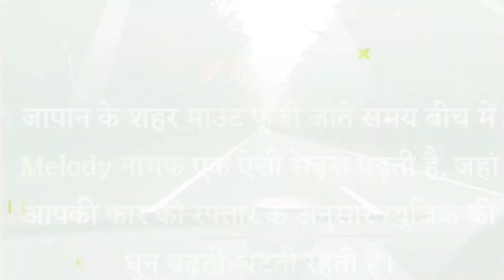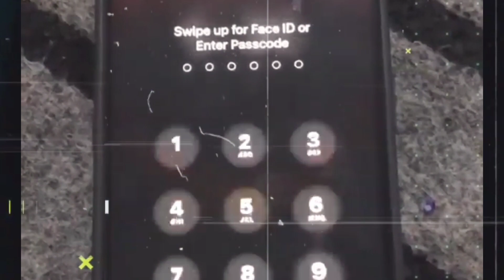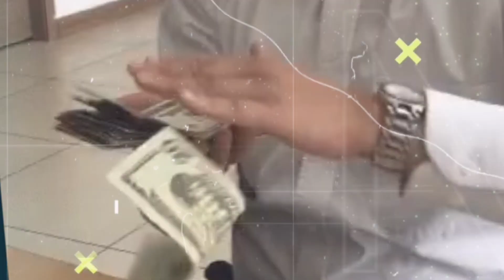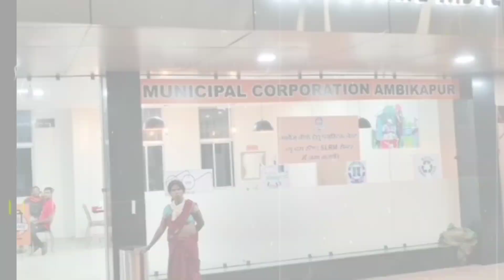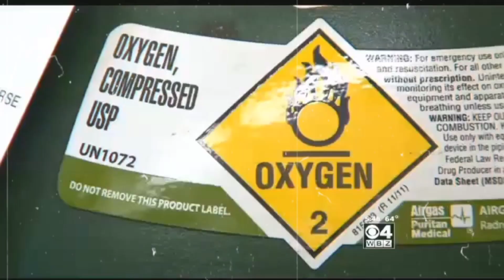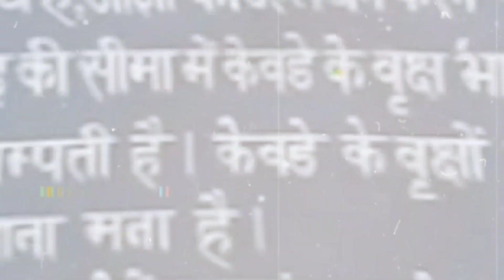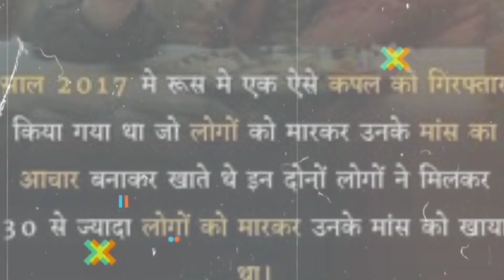एक अदामी जो पूरा plane खा गया top 21 अजीब facts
Video title:---एक अदामी जो पूरा Plane खा गया |A man who ate the whole plane

dengerous job,tear gun,man have own cuntry,music in road,i phone hacked by,human owl,girl same as burby doll,arrested a monkey,food testing job,bunny in mountain,amazing coincident,dengerous place,lord kirshna,man eat eroplane,a man eat human meat,viral video

PDX Fact channel is all about facts and motivation. Note:- This video is only for the purpose of sharing the information or knowledge not to hurt with the feelings of anyone.

1) This video has no negative impact on the original works (It would actually be positive for them)
2)This video is also for teaching purposes.
3) It is not transformative in nature.
4)I only used bits and pieces of videos to get the point across where necessary. 5) Some images are also used just for giving the clearance about the topic to the viewers.